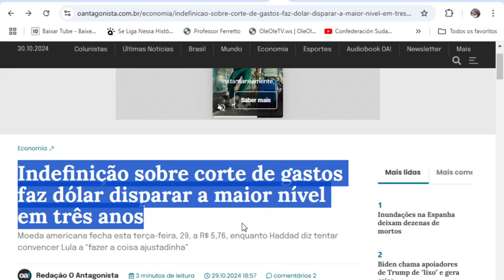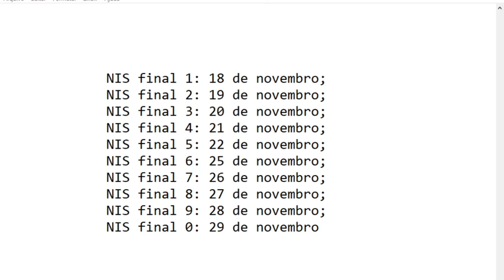BOLSA FAMÍLIA🙁MAIS GRANA! DECISÃO DE LULA👀GásPraTodos BOMBA💣 Empréstimos PAGAMENTOS💸 URGENTE 👈APP